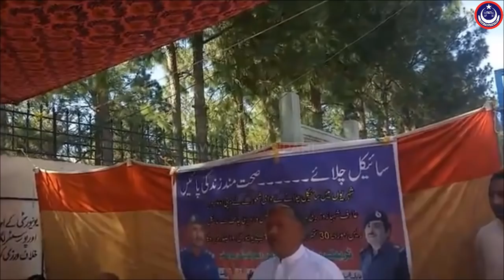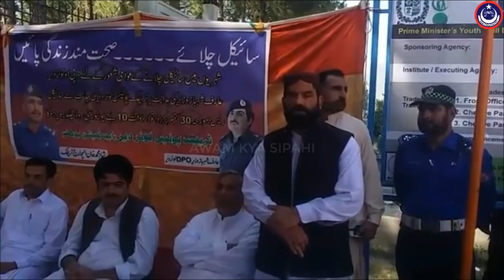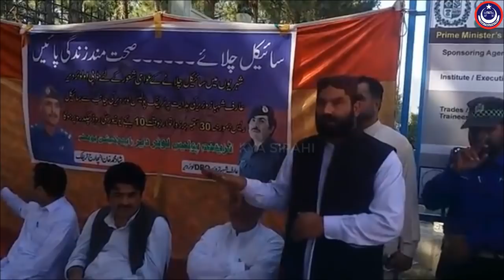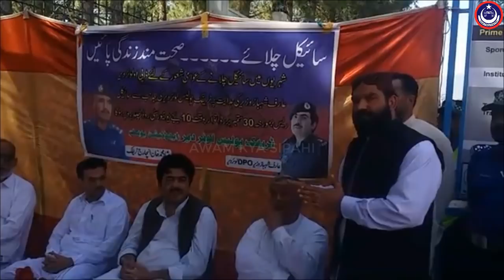Cycling: Road Race Championships By DPO Lower Dir khyber Pakhtunkhwa Police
We aim to bridge the gap between the police and the public of Pakistan.